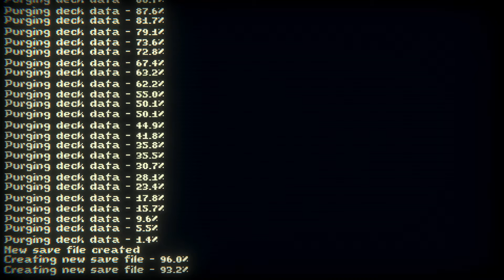Inscryption 5: New Game Minus